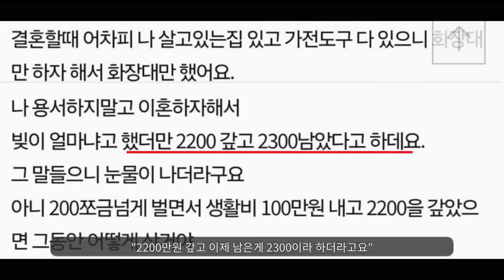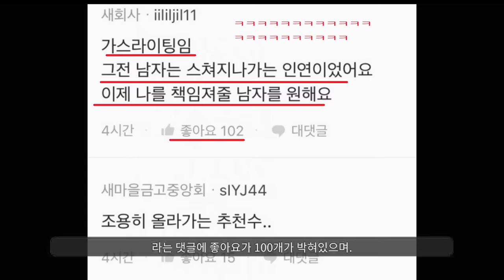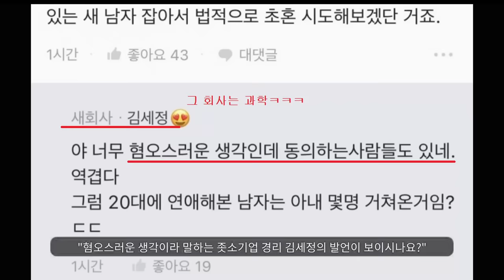"이제와서 결혼해줘??? 응 안해줘^^"